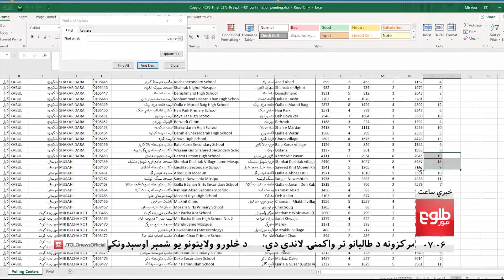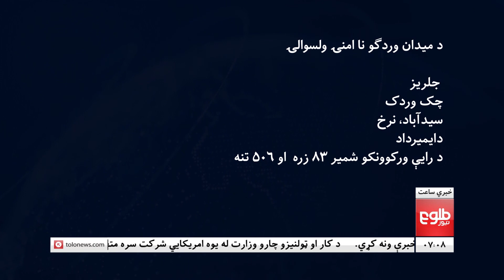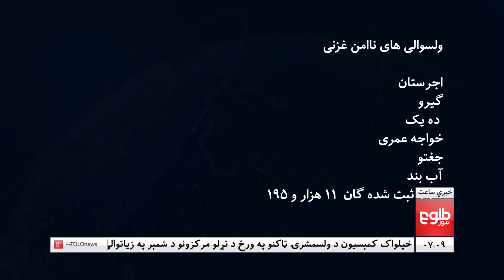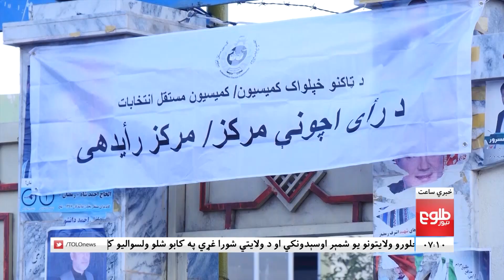LEMAR NEWS 26 September 2019 / ۱۳۹۸ د لمر خبرونه د تلې ۰۴